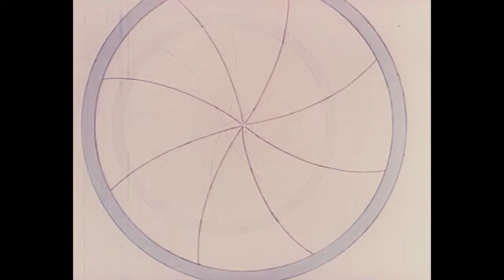✨ OZIMOV ★ Mayday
Artist : Ozimov 🇦🇷
Track : Mayday

"...Beyond any unimaginable future, Ozimov goes back and forth in time..."

Film animation : The Return (Возвращение), 1980 from Vladimir Tarasov